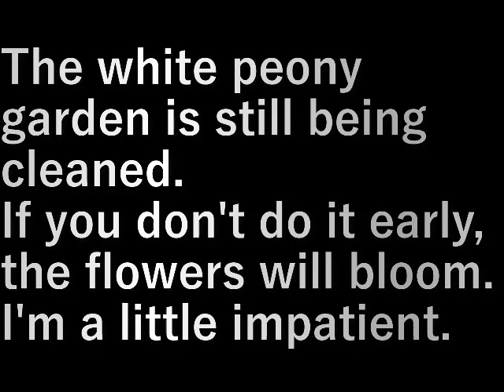シャクヤクの庭掃除8 Shakuyaku garden cleaning 8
白の芍薬の庭、掃除まだやっている。
早くしないと花が咲いてしまう。
すこし焦り気味。

The white peony garden is still being cleaned.
If you don't do it early, the flowers will bloom.
I'm a little impatient.

設備屋の適当田舎暮らし